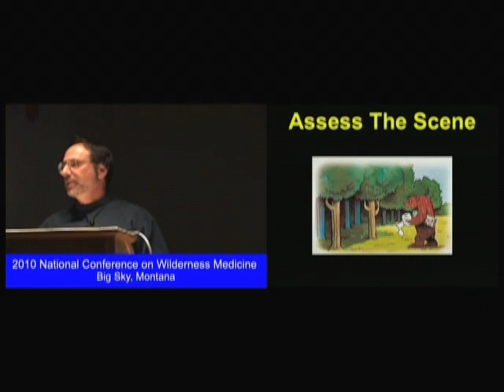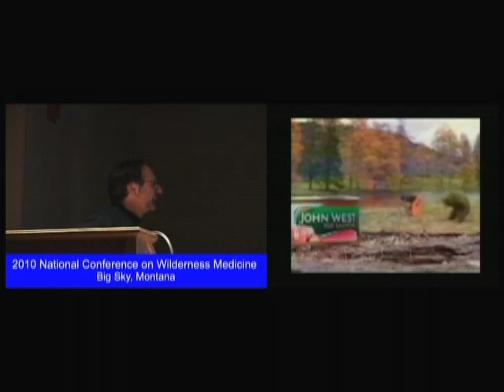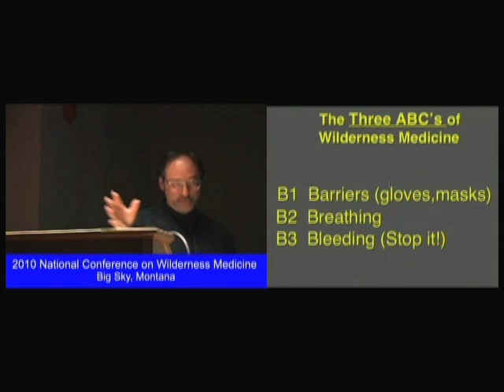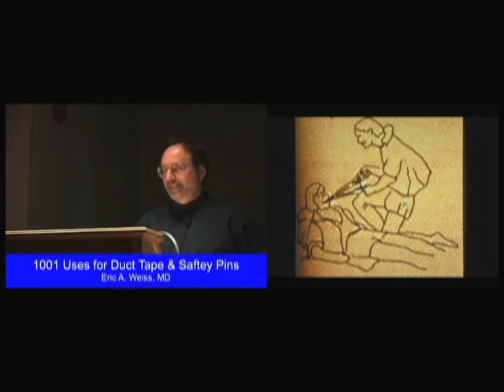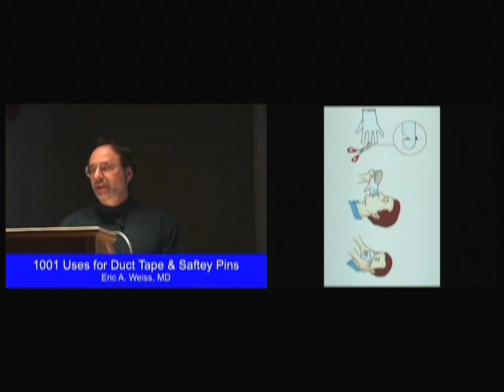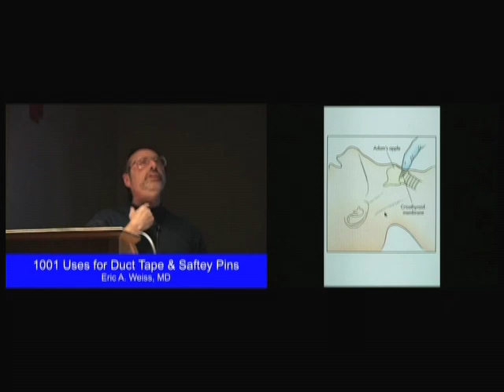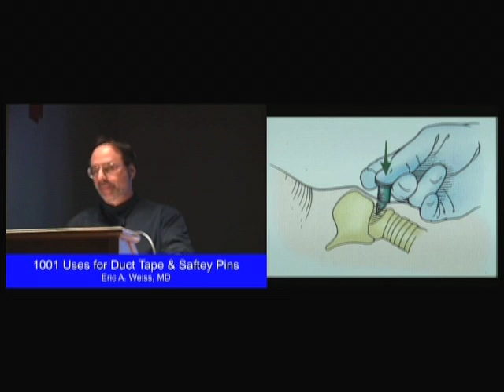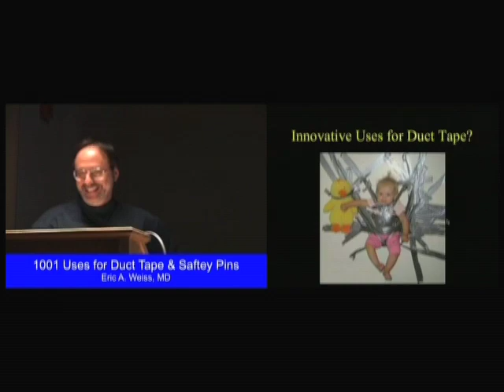Wilderness Trauma Improvised Care - Part 1 | Eric Weiss MD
Dr. Weiss begins a discussion on 'Wilderness Trauma and Improvised Care' at the Big Sky National Conference on Wilderness Medicine.